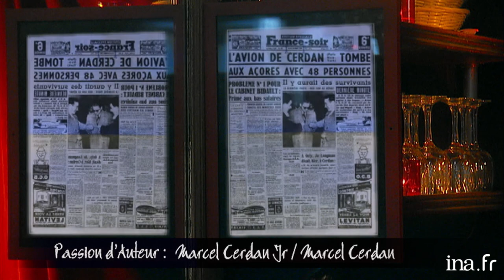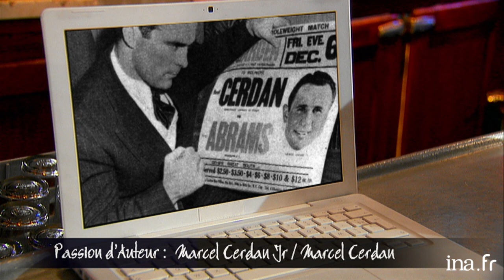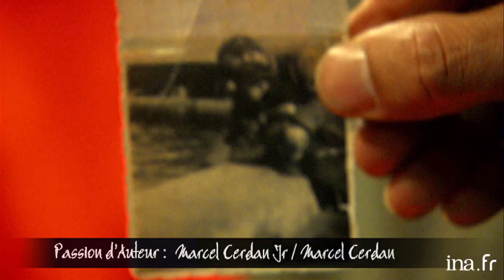Marcel Cerdan, mon père | Café picouly | Archive INA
Passion d'auteur : Marcel Cerdan Jr parle de la vie de Marcel Cerdan, son père.

Présenté par l'écrivain Daniel Picouly, " Café Picouly " s'impose comme un vrai rendez-vous d'actualité pluriculturelle hebdomadaire. Décalée et ouverte sur les autres univers artistiques, l'émission offre une tribune aux auteurs et à la grande famille des artistes dans sa globalité (cinéma, théâtre, musique...) qui évoquent leurs coups de cœur, leurs passions...Tournée au Café Charbon à Paris dans le XIe arrondissement, " Café Picouly " se veut l'émission des échanges culturels et des passerelles artistiques !